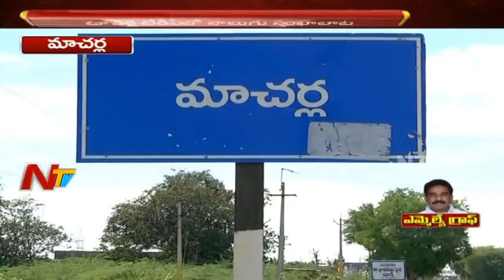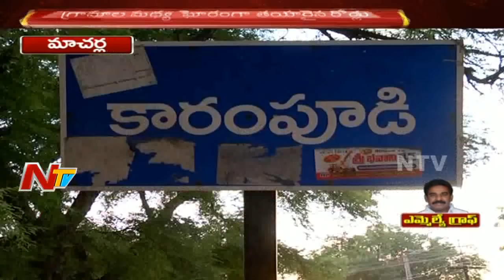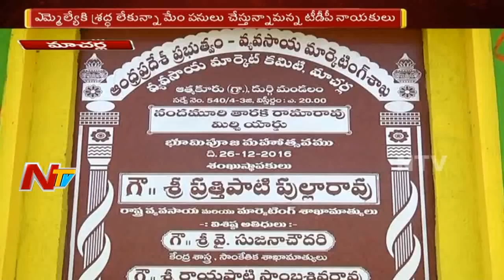Macherla MLA Rama Krishna Reddy Pinnelli || Special Ground Report || MLA Graph || NTV